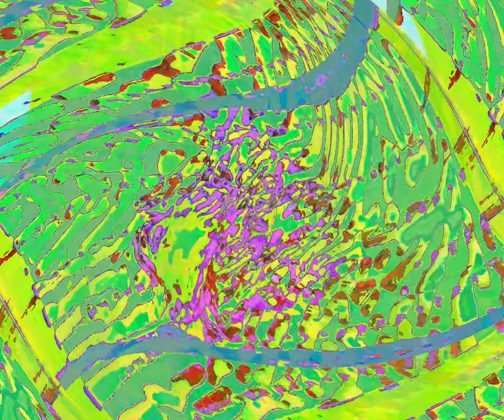[EPILEPSY WARNING] Movie 24 03 10 12h25m37s